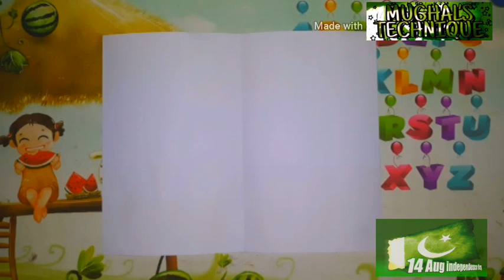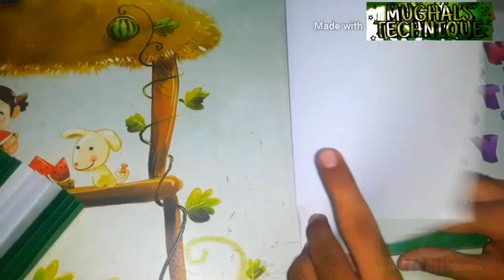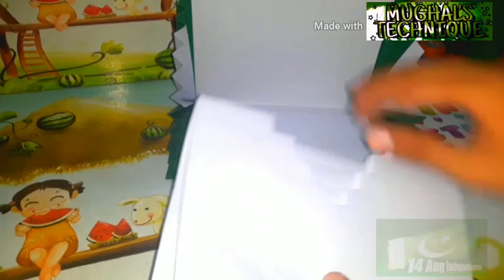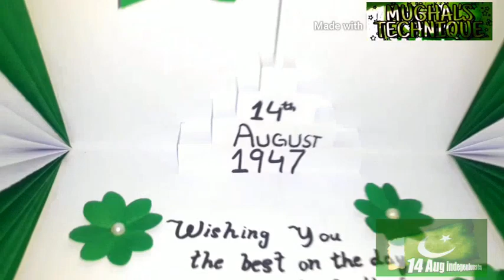14 august card | indepadesday Mubarak card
i. Pencil drawing in circle step by step
ii. Pencil drawing pencil drawing easy
iii. Circle drawing
iv. Step by step drawing easy drawing
v. How to draw circle drawing easy
vi. Drawing of nature drawing for beginners
vii. Simple drawing
viii. Scenery drawing
ix. Circle drawings
x. Easy drawings
xi. Drawing easy
xii. Simple circle drawing
xiii. Very easy drawing
xiv. Drawing tutorial pencil sketch drawing drawing drawing.
xv. Beautiful drawing easy scenery drawing draw drawing pictures
xvi. Pencil drawings